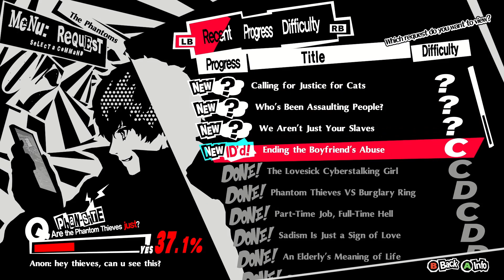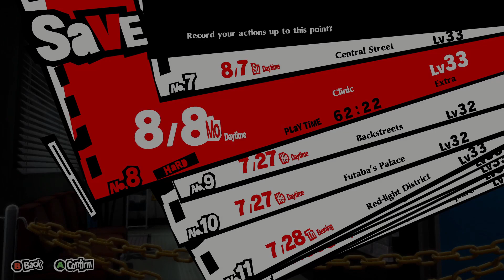Brothers in Blood and Ramen | Let's Play Persona 5: Royal [Blind] [PC] | Part 56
Hello everyone and welcome back to Let's Play Persona 5 Royal! This time we continue our summer vibe time and reach the end of Kasumi and Ryuji's social links.